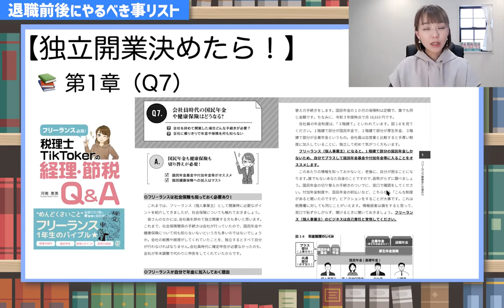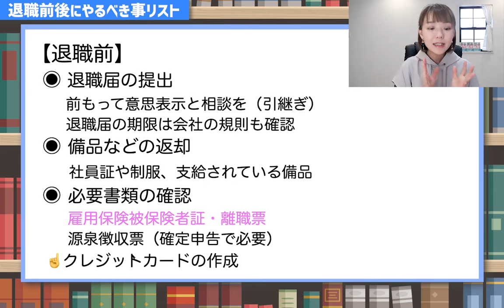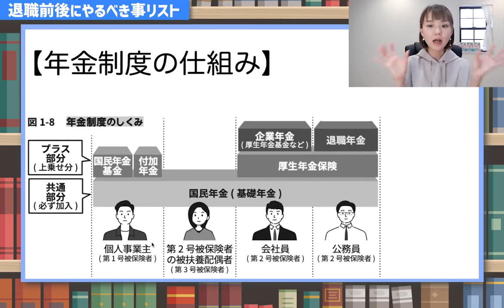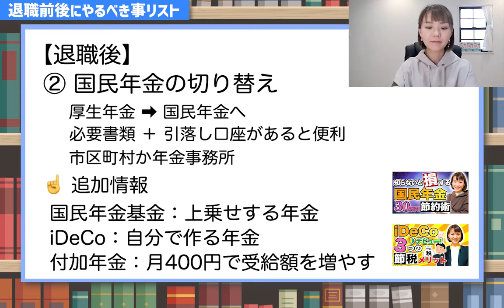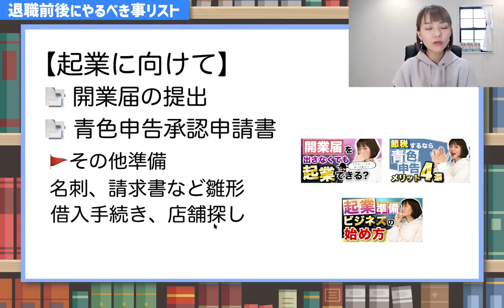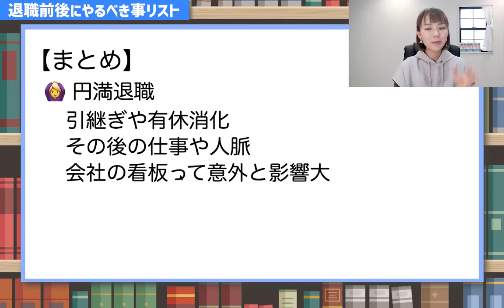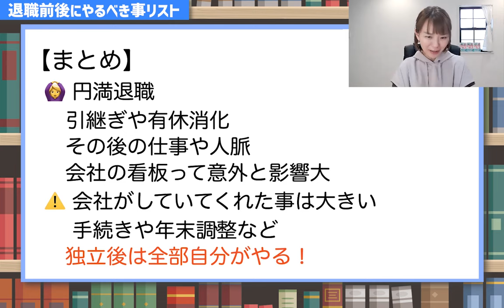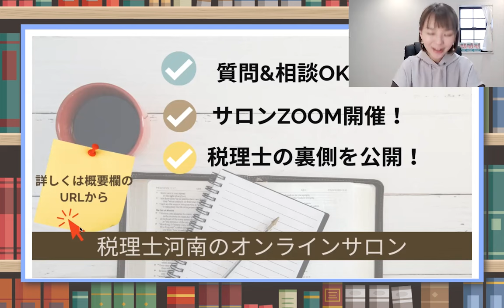【独立するなら】会社を辞める前後にやることを全部まとめました！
思いきって独立しよう！と決めたけれど何をしたらいいの？
会社を辞める前後にやるべきことをリストにしました！
ーー
（Facebookの非公開グループ完全会員制✨）
SNS・事務所HPなど